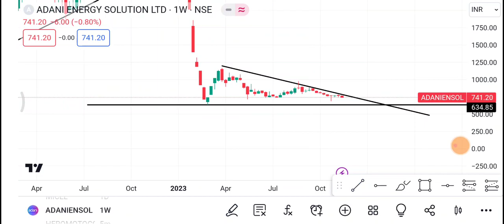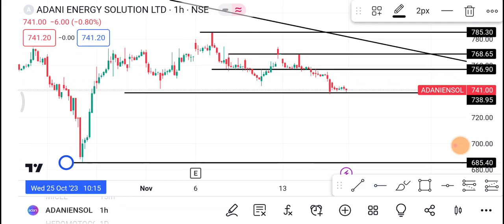Adani Energy Solutions Share |Adani Energy Solutions Share latest News| Adani Energy price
1-) Adani Energy solutions Share
2-) Adani Energy solutions share news today
3-) Adani Energy solutions share latest news
4-) Adani Energy solutions share price
5-) Adani Energy solutions share analysis
6-) Adani Energy solutions share price today